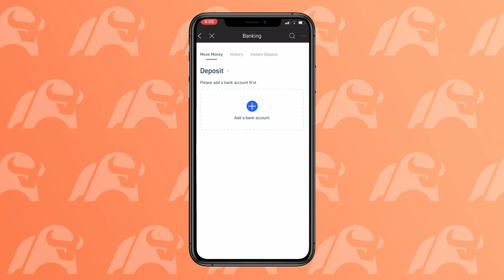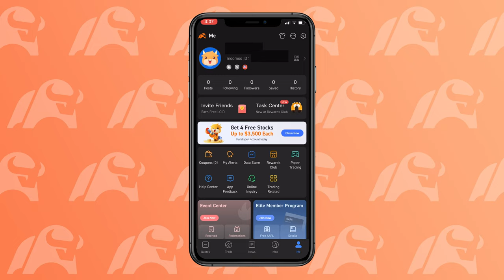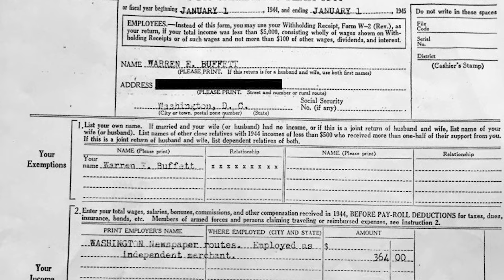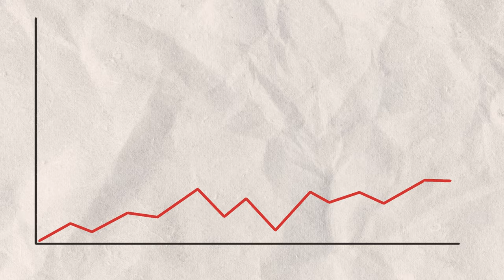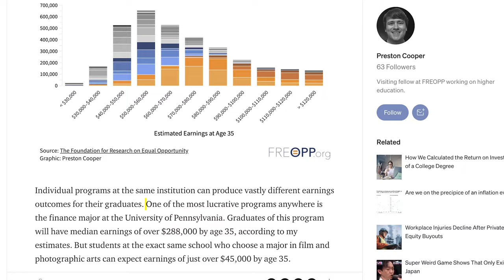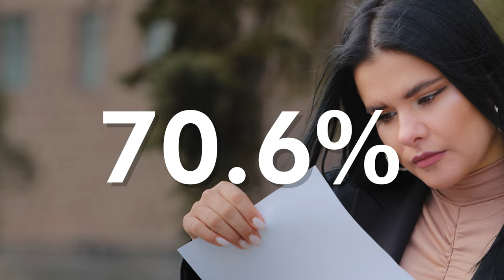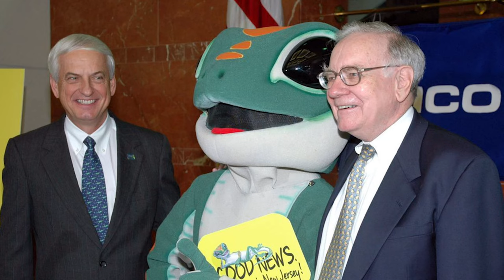How Warren Buffett Made His First $1,000,000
Click the link below to claim your free stock on moomoo! For a limited time you‘ll receive up to 5 Free Stocks (up to $3,500 each) when you open an account and deposit